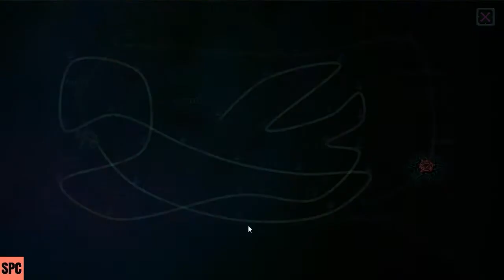Tesla vs Lovecraft - Let's play! - No commentary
Tesla vs Lovecraft es una excelente forma de empezar el año. Sumamente divertido, accesible y diseñado con maestría. Un juego indie que debería ser obligatorio tener.

No dejes de visitar nuestro portal para ver más reviews!